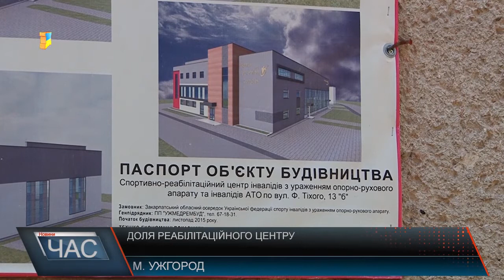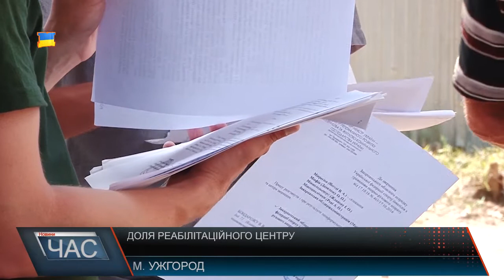Заморожене будівництво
Згідно з проектно-кошторисною документацією, вартість об’єкту була оцінена в 36 млн. грн. А от минулого року на будівництво центру з місцевих бюджетів та Державного фонду регіонального розвитку асигнували лише три з половиною млн. грн., що дало змогу зробити тільки підготовчі роботи. Колишня котельня недалеко від центру Ужгорода, обгороджена парканом. За ним стоять руїни, що на перший погляд ніби почали відновлювати. І справді бетонний каркас колишньої котельні, в майбутньому повинен стати реабілітаційним центром для інвалідів та учасників АТО, аналогів якого в Україні ще немає. Однак з кожним днем майбутнє центру стає все більш сумнівним. І причина цьому - відсутність фінансування. Як розповідає куратор об’єкту, загальна його вартість становить близько 36 млн. грн. Минулого року з Державного фонду регіонального розвитку, та місцевих бюджетів вдалося отримати 3 з половиною млн.. грн. Цього року кошти на будівництво й досі не виділили. Виділені кошти пішли на підготовчі роботи. Небайдужі ужгородці провели генеральне прибирання території, після чого заключивши договір із підрядником, вдалося укріпити каркас будівлі та перекрити дах. Останній навіть закупив необхідний матеріал для початку будівництва, однак так його й не розпочав, адже на цьому кошти закінчились.